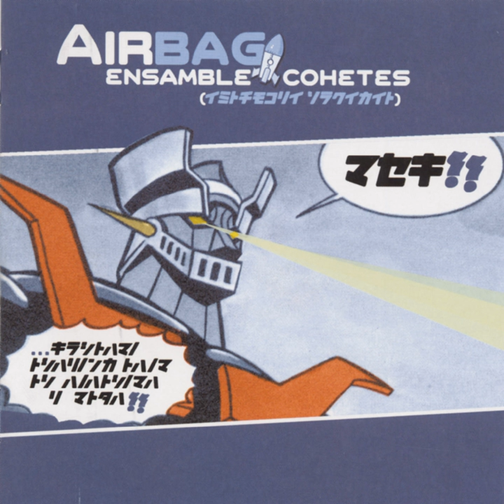Little Red Go Cart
Little Red Go Cart · Airbag

Ensamble Cohetes

Producer: Carlos Hernandez
Composer, Lyricist: Lotsi Lapislazuli